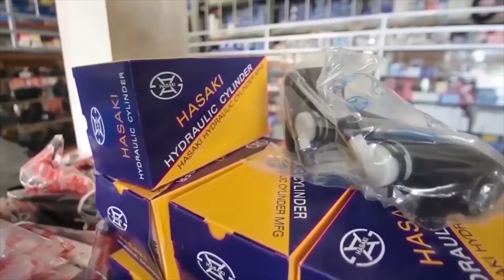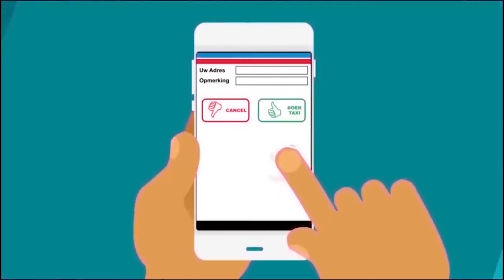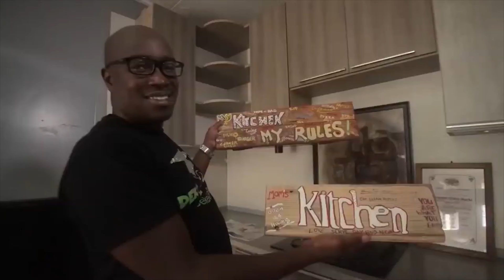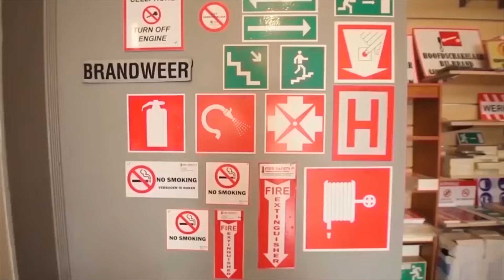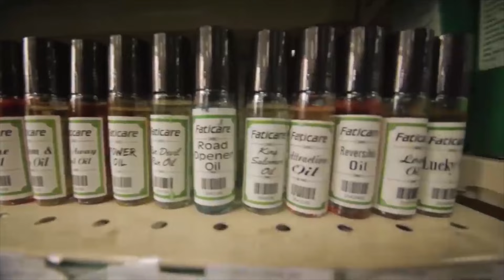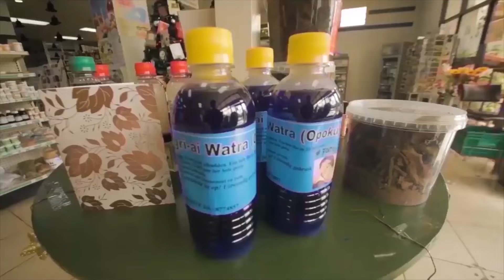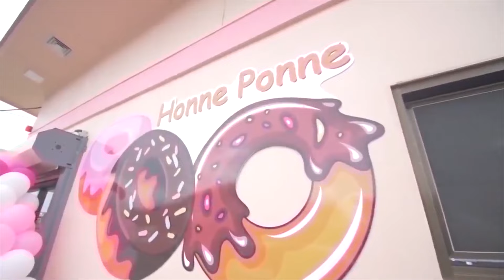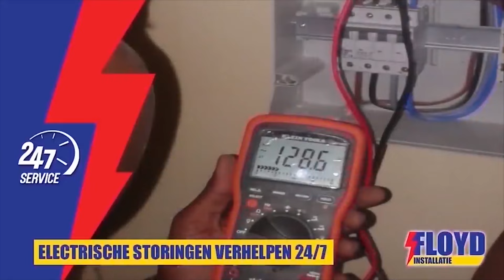Tap A Dek 26 Juli 2024